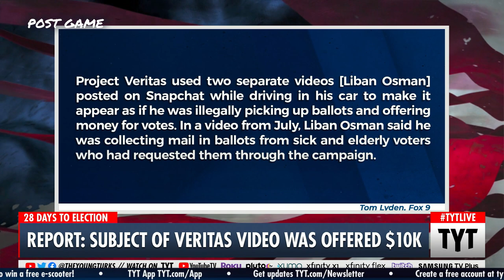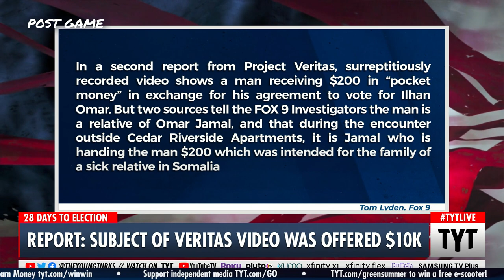REPORT: Subject of Project Veritas Video Was Allegedly Bribed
Project Veritas was just accused of paying people to fake voter fraud. Ana Kasparian and Cenk Uygur discuss on The Young Turks. Keep Hope (and TYT) Alive

"Liban Osman is still trying to figure out how he became a symbol of voter fraud in America.

“It’s insane,” said the brother of newly elected Ward 6 Minneapolis City Councilman Jamal Osman.

Liban Osman is featured prominently in a video released last week by the conservative media operation Project Veritas claiming there is “massive voter fraud” in Minnesota orchestrated by Congresswoman Ilhan Omar."*